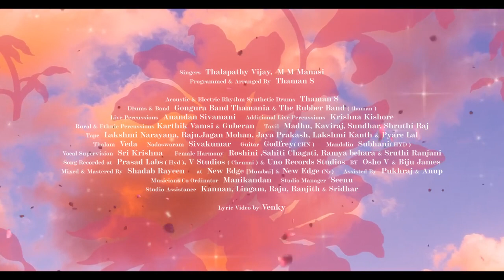varisu movie, varisu movie song, varisu movie lyrics, Ranjitha songs 2023, Ranjithama song tamil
[: Ranjitha Mein Ranjitha mein
: ranjitha mein ranjitha mein full song
 ranjitha mein ranjitha mein song status

I ranjitha mein ranjitha mein song whatsapp status
 ranjitha mein ranjitha mein song whatsapp status
: varisu movie songs vijay
: thalapathy vijay varisu movie songs
 varisu song varisu song promo
varisu song promo theatre response
 varisu full movie hindi dubbed 2022
 varisu full movie in hindi dubbed 2022 thalapathy vijay keerthy Ranjitha Mein Ranjitha mein

 varisu full movie in hindi dubbed 2022 thalapathy vijay keerthy